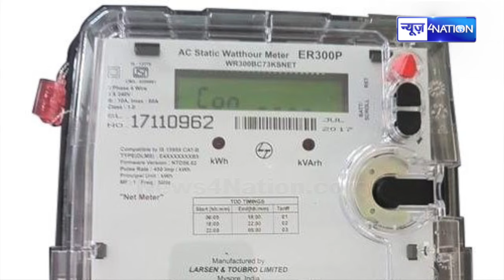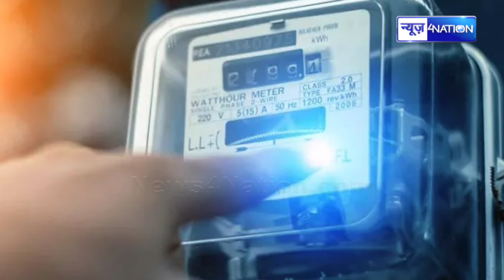Bihar वाले घर बैठे कैसे बिजली वाले स्मार्ट मीटर से कर सकते है बंपर कमाई, देखिए | Bihar News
Bihar वाले घर बैठे कैसे बिजली वाले स्मार्ट मीटर से कर सकते है बंपर कमाई, देखिए | Bihar News | News4Nation